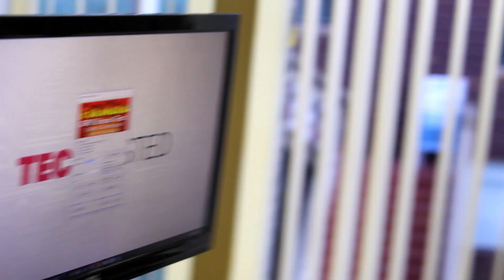The Pursuit of Silence: Foam Lining Case Mod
We find out if lining your average computer case with a dense foam would result in a noticeable noise decrease. Additionally, Matt replaces his Corsair H80i water cooler with a Dark Rock Pro 3 – a CPU air cooler which bills itself as a high-end and silent solution to other over-zealous processor cooling products. Does our little DIY project work? Watch to find out.